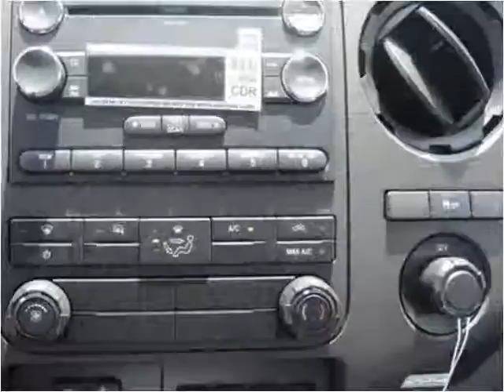2015 Ford F-350 SD New Cars Manassas VA